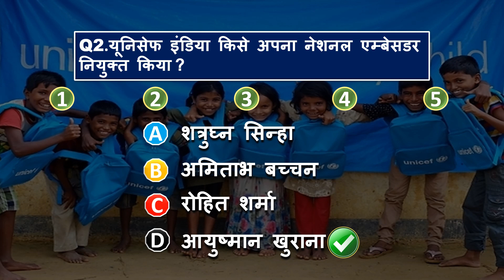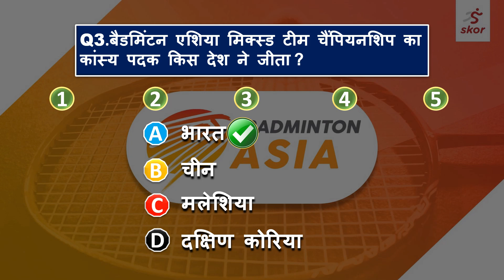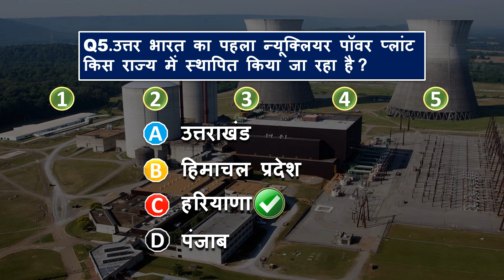23 February 2023 Current Affairs Today | Daily Current Affairs | Current GK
23 February 2023 Current Affairs Today | Today Current Affairs | Daily Current Affairs | Current GK |